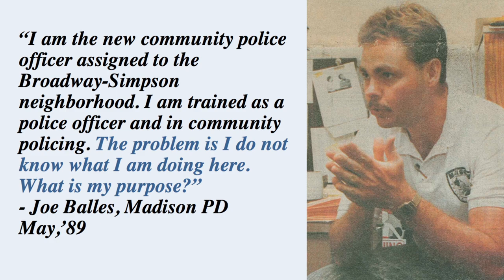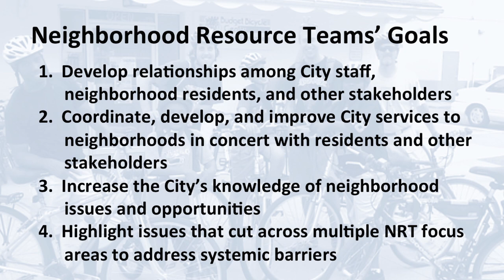Mayor Paul Soglin, Madison, Wisconsin: Merging Placemaking and Social Cohesion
Mayor Paul Soglin of Madison, Wisconsin, spread the community policing model to all city agencies, changing both the structure and culture of the city government.  The result? Neighborhood Resources Teams that bring together city agencies.